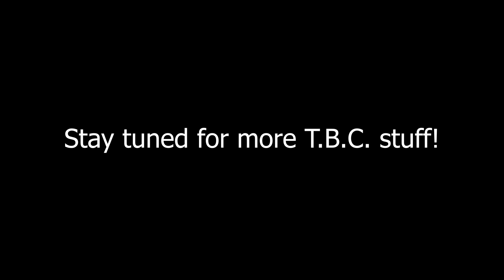T.B.C. TRAILER for up incoming new things!!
In this video I show off just a bit of what we have been working on. It clearly isn't done yet and by the time it gets out to the public it could look very different!